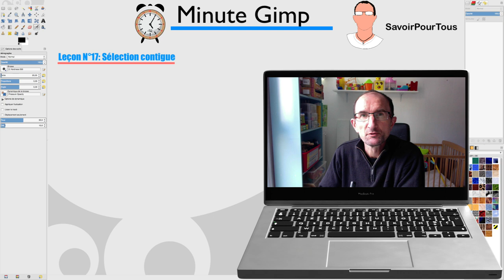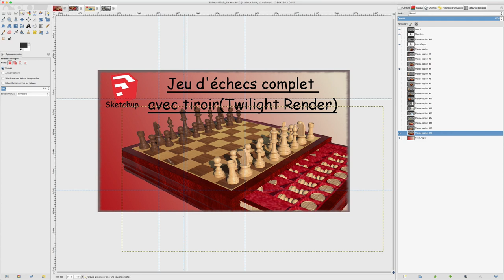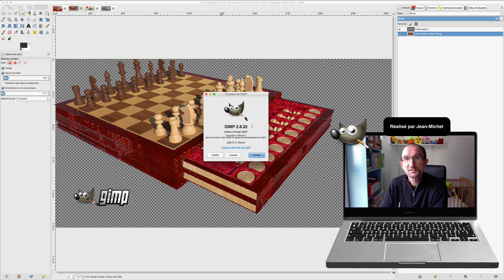Gimp - 17 - Sélection contiguë / baguette magique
Sur cette vidéo, nous comprendre ensemble comment fonctionne l'outil sélection contiguë dit baguette magique.